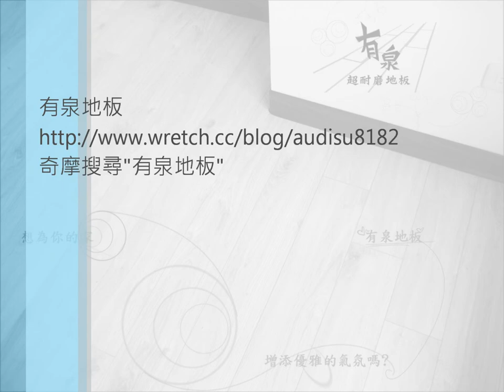Quick-Step UF1305深灰橡木 邱官邸.wmv